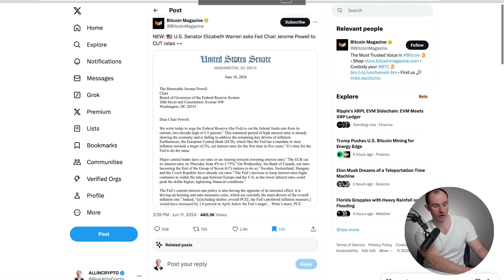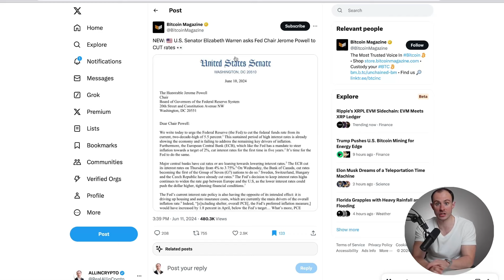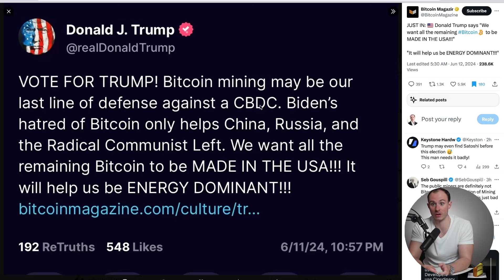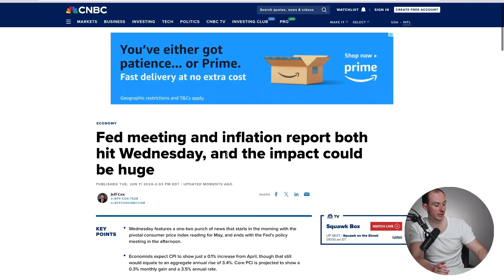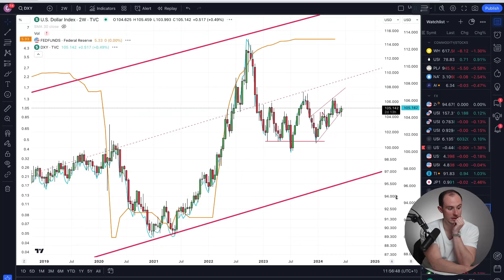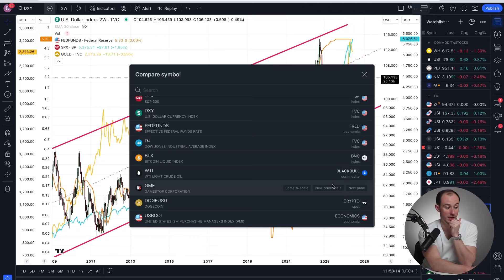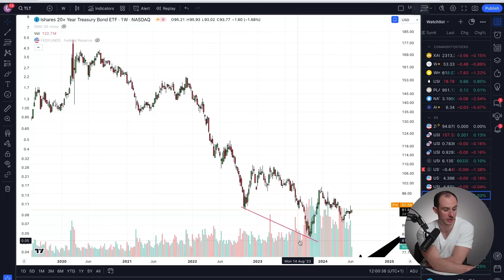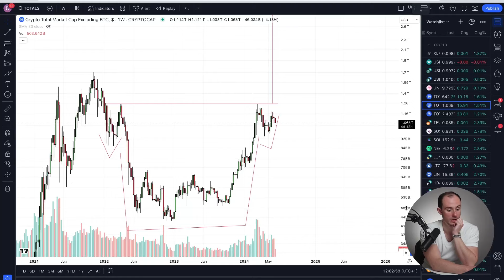BREAKING: What Just Happened In The Bond Market Is Really BULLISH For Crypto! BTC Mining To Save US?